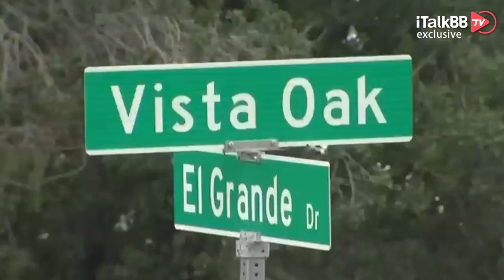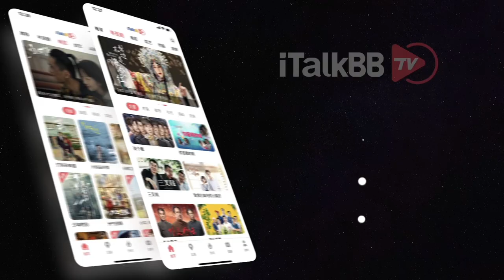天灾！加州大气河引发罕见飓风！将近百万家庭断电，洪水直接淹车淹房！